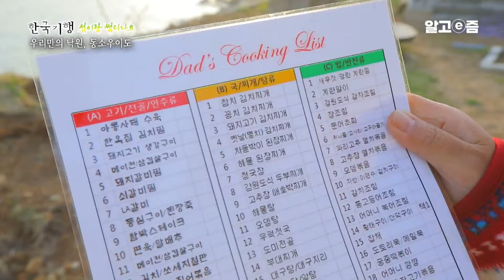"한때 70여 명의 아이들이 공부했던 학교" 1년에 120일 이상 배가 뜨지 않는 오지 중의 오지 작은 섬에 들어와 둘만의 고립 낙원을 만든 부부│한국기행│알고e즘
목포에서 뱃길로 3시간 30분, 하루에 배가 한번밖에 뜨지 않아
한번 들어가면 1박2일은 발 묶여야 하는 오지 섬에서 초대장이 날아왔다.
초대장을 보낸 이는 이웃집 여자 경희씨와 교실 지기 정섭씨.
그들은 지난해 이 섬에 처음으로 들어왔다.

기상조건 때문에 일 년에 120일 이상 배가 뜨지 않는 외딴 섬.
하지만 이 섬의 진짜 매력은 사람의 손때 묻지 않는 그 모습 그대로다.
원래 꽃과 풀들이 주인인 섬 한가운데로 난 작은 오솔길 마세트레일을 지나면
인적이라곤 눈 씻고 찾아도 찾을 수 없는 마세해변이 펼쳐지고.
섬의 마스코트인 솔이가 맘껏 해수욕을 하는 그 모습을
지켜보기만 해도 절로 입가에 미소가 번진다.
그 섬에 첫눈에 반한 부부는 이곳에서 쉼표 같은 인생2막을 시작하기로 했다.

마세정원 정원사로 정원을 가꾸느라 하루가 짧은 정섭씨와,
서울과 섬을 오가며 살겠다더니 아예 눌러 앉은 시인 경희씨.
둘은 각자 행복하게 노는 법을 익히며 바다가 마당인 마세정원에서
천천히 누리는 일상을 경험중이다.
해가 지면 꽃미남 미슐랭가이드 셰프로 변신하는 정섭씨.
평생 교사로 일하며 일인다역을 해낸 아내를 위해
섬에 와선 요리를 하지 않게 해주겠단 그 약속 때문이다.
오늘 고립낙원 의 특별식인 갈비찜과 남대문식 달걀찜.
하지만 그 맛난 한 끼를 끝마치고 나면 둘은 잠시 이별을 고한다.

폐교를 개조한 교실 서재는 정섭씨만의 공간,
관사는 온전히 경희씨만을 위한 창작의 공간이다.
서로에게 맞추고 집중하느라 썼던 에너지를 섬에 와선
온전히 스스로 행복한 일에 써보기로 한 두 사람.
두사람의 행복 유지 비결은 ‘너나 잘해’다.

고립낙원 동소우이도에서 새로운 행복의 시를 써내려가는
두사람의 특별한 일상을 따라가 본다.

📺방송정보
📌프로그램명: 한국기행 - 섬이랑 썸타나요 1부. 우리만의 낙원, 동소우이도